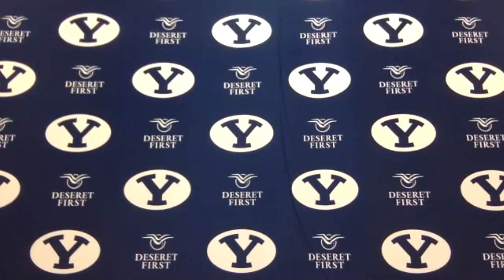BYU Basketball | Media Availability | Hunter Erickson | November 5, 2020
BYU Basketball Guard Hunter Erickson talks with the media on November 5, 2020